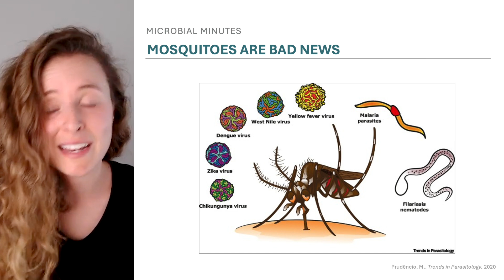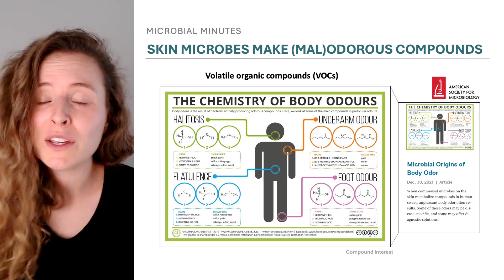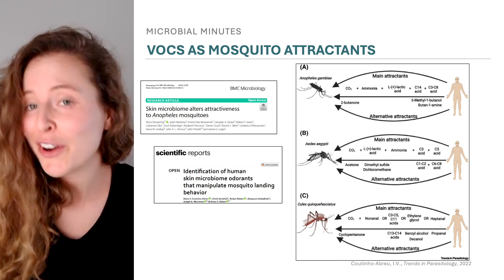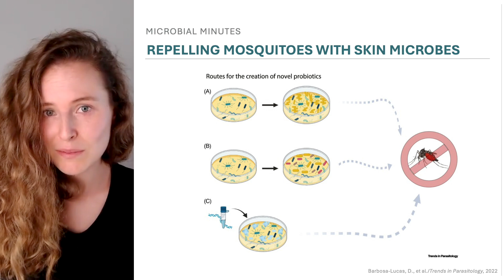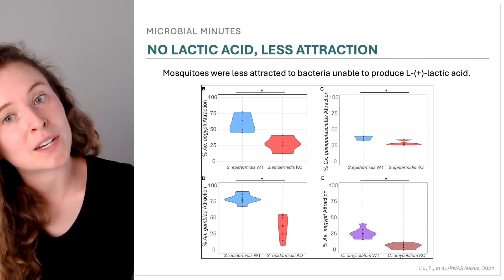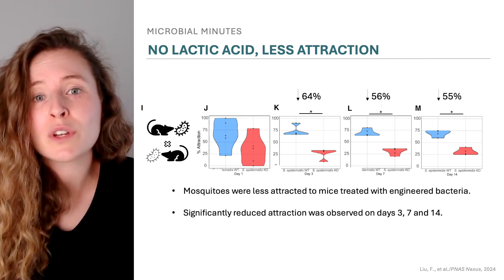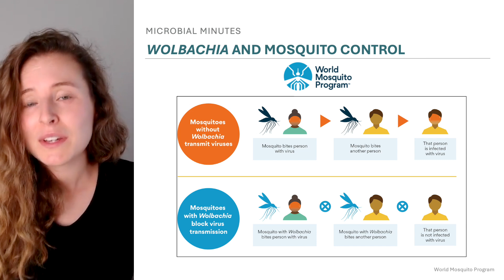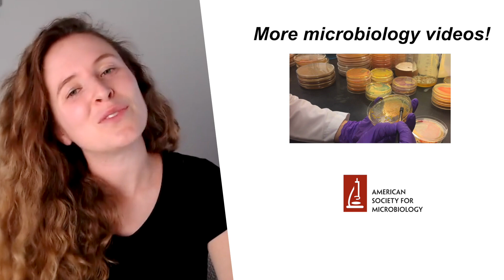Altering Skin Microbiota to Repel Mosquitoes - Microbial Minutes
Are you a mosquito magnet? Or do the insects tend to leave you alone? In either case, you can blame your smell. Well, more accurately, you can blame your skin bacteria. These microbes produce odorous compounds that mosquitoes use to find hosts to feed on. This means the make-up of your skin microbiota—and the odors it generates—plays a key role in how attractive you are to mosquitoes.

So, this raises the question: can we change our skin microbiota to repel, rather than attract, mosquitoes? Scientists are digging into this question, working toward developing strategies that repel mosquitoes with microbes in mind.